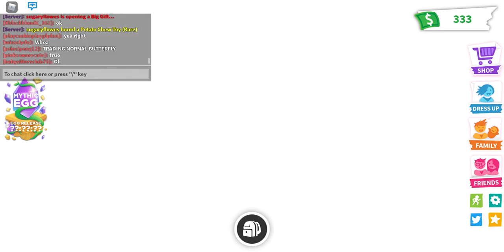Roblox: Playing Adopt Me!!! (plus wasting 299 bucks lol)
we hefhwehfuewhfiuleewkkjt